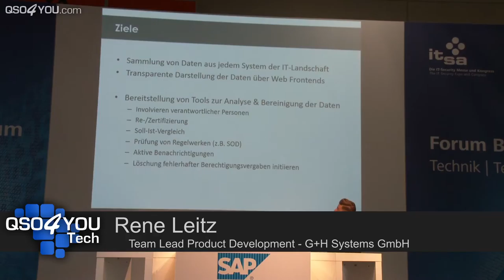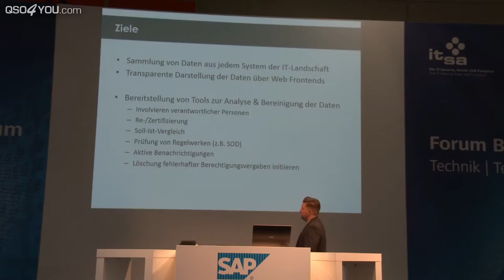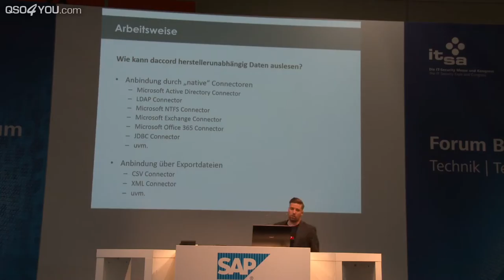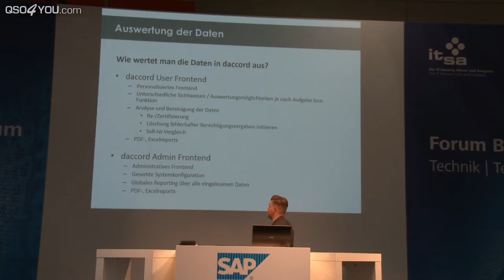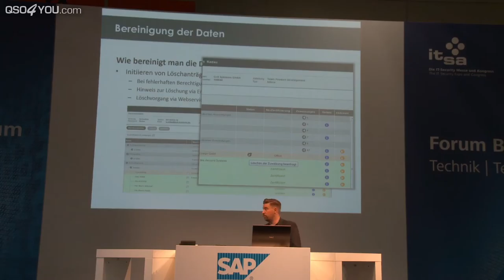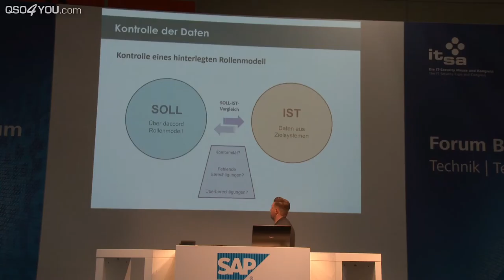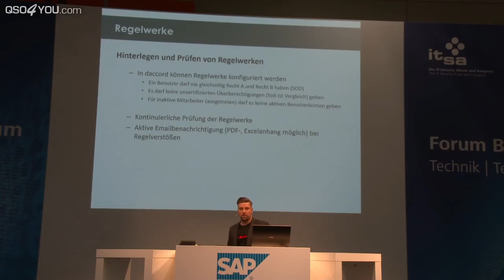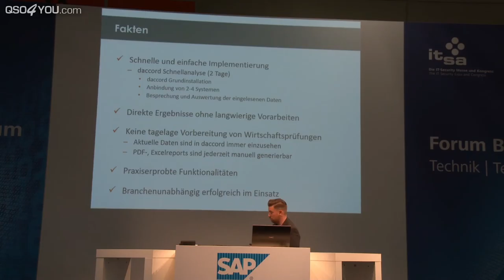it-sa 2016: Berechtigungen einfach und flexibel reporten (daccord) | QSO4YOU Tech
ENDCARD VIDEOS
CREDITS
--- Moderation ---
Steffen Kolb

--- Postproduction ---
Steffen Kolb

--- Kamera ---
Georg Hirmer
Steffen Kolb

--- Thumbnail Hintergrundbild ---
Georg Hirmer

Felix Jüngst
Sebastian Göhler
Steffen Kolb

© QSO4YOU 2016